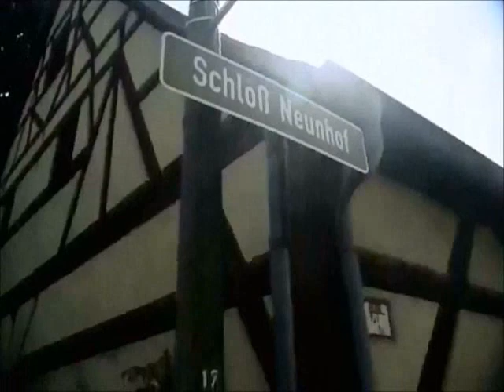Nürnberg Neunhof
Das Knoblauchsland ist Nürnbergs Landwirtschaftsregion im Norden der Stadt in Richtung Erlangen. Die heutigen Stadtteile der Frankenmetropole waren dereinst eigenständige Dörfer und man findet dort so einige Schätzchen.

Neunhof (umgangssprachlich: „Naihōf“) ist ein nördlicher Gemeindeteil von Nürnberg.

Schloss Neunhof ist ein einzig­artiges Bau­denkmal. Es befindet sich in Neunhof, einem Dorf, das zu der fränkischen Metropole Nürnberg gehört. Es ist der letzte erhaltene von einst mehr als hundert Herren­sitzen, die einst zur Vertei­digung der Stadt Nürnberg dienten. Teile der Bau­substanz gehen bis in die zweite Hälfte des 15. Jahr­hunderts zurück. Heute sind das Schloss, die zugehörige Garten­anlage und das umliegende Knob­lauchs­land ein beliebtes Aus­flugs­ziel.

Das kleine Landschloss in Neunhof bei Kraftshof vor den Toren der Stadt vermittelt anschaulich das sommerliche Leben des Nürnberger Patriziats im 16. bis 19. Jahrhundert.

Außerdem bietet es einen schönen Park im Stil des 18. Jahrhunderts.
Schloss Neunhof ist einer der meist erhaltendsten Herrensitze im Nürnberger Umland.

Schloss Neun­hof diente in seiner lan­gen Ge­schichte als Sitz eines Orts­herren, als Ver­tei­digungs­anlage zum Schutze der Stadt Nürn­berg und als Sommer­sitz von Nürn­berger Patri­zier­familien. Es ist ein ein­zig­artiges Beis­piel eines Alt-Nürn­berger Weiher­hauses, das wie durch ein Wunder Kriegs­zer­störungen und ent­stel­lenden Um­bauten weit­gehend ent­gangen ist.

Im 1. mark­gräf­lichen Krieg von 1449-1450, der zwi­schen dem Mark­grafen Alb­recht Achil­les von Bran­den­burg-Ans­bach und der Reichs­stadt Nürn­berg aus­ge­tragen wurde, wurden das An­wesen und der Ort Neun­hof offen­bar weit­gehend zer­stört. Hans Kress betrieb in der zwei­ten Hälfte des 15. Jahr­hun­derts den Neu­aufbau. Unter­su­chungen ergaben für das Fach­werk das Jahr 1479, diese Datie­rung steht im Ein­klang mit einer urkund­lichen Er­wähnung 1482. Der Name der Patri­zier­familie Kress, eines bis in die Neu­zeit hin ein­fluss­reichen Nürn­berger Ge­schlechts, taucht erst­mals be­reits um 1340 auf. Auch wenn das Schloss mehr­fach die Besitzer­familie wech­selte, blieb die Fami­lie Kress über viele Jahr­hun­derte hin­weg eng mit Schloß Neun­hof ver­bunden.

Die Zeit des frü­hen 16. Jahr­hun­derts war durch an­dauernde Streitig­keiten zwischen der Stadt Nürnb­erg und dem Mark­grafen von Branden­burg geprägt. Neun­hof gehörte, so wie die an­de­ren Herren­sitze im Nürn­berger Um­land, damals zu einem vor­gescho­benen Ver­teidi­gungs­gürtel der Stadt. Das Schloss war als befes­tigte Wehr­anlage zur direk­ten Abwehr von feind­lichen Trup­pen wie auch als Vor­posten aus­gebaut. Zudem dienten solche Herren­sitze auch zur ver­wal­tungs­mäßigen und wirt­schaft­lichen Er­schlie­ßung des Nürnberger Umlan­des und als Sommer­sitz für die Be­sitzer­familien.

Der Nürn­berger Kauf­mann Georg Füt­terer, der das Schloss für 800 Gulden von der kinder­losen Witwe von Hans Kress erworben hatte, ließ 1503 einen Zwin­ger mit festen Graben­mauern errich­ten und vermut­lich auch Um­bauten vornehmen. Spätes­tens in dieser Zeit der Spät­gotik und der Renais­sance hat das Schloss sein heu­tiges Aus­sehen erhalten. Den 2. Mark­grafen­krieg 1552 hat es wohl ohne größere Schäden über­stan­den. Während des 30jährigen Krieges (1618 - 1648) wurden zuge­hörige Wirt­schafts­gebäude zerstört, die Schäden am Schloss selbst schei­nen aber nicht groß gewesen zu sein. 1631 gelangte das An­wesen durch Erb­schaft wieder in den Besitz der Familie Kress, an Hans Wil­helm Kress. Ab 1736 ließ Johann Adam Kress den Pferde­stall neu auf­bauen und das Schloss innen umg­estal­ten. Auch in den fol­genden bei­den Jahr­hun­derten wurde die Bau­sub­stanz gepflegt, große bau­liche Umgestaltungen fan­den jedoch nicht mehr statt. Nachdem der männ­liche Stamm der Familie Kress erlo­schen war, wurde der Besitz in der 2. Hälfte des 19. Jahrhunderts in eine Erben­gemeinschaft umge­wan­delt.

1960 stell­te die Erben­gemein­schaft das Schloss dem Germa­nischen National­museum in Zusam­men­arbeit mit dessen dama­ligen General­direktor Ludwig Grote für eine muse­ale Nutzung zur Ver­fügung. Schloss Neun­hof wurde darauf­hin als Schloss- und Jagd­museum sowie Zweig­stelle des Germa­nischen National­museums der Öffent­lich­keit zugäng­lich gemacht. 1962 wurde der Barock­garten vor dem Schloss nach einer Grund­riss­zeichnung aus der Zeit um 1800 gestal­tet.

Neunhof ist auch eine schöne Location für Aufnahmen von Autos, wie etwa dem Peugeot 208.